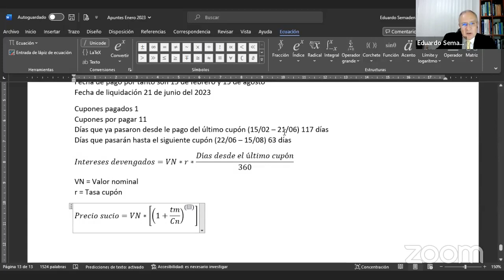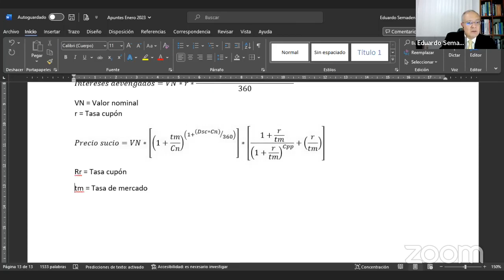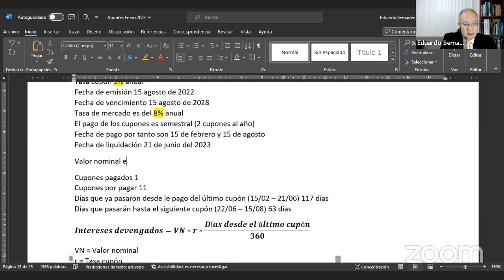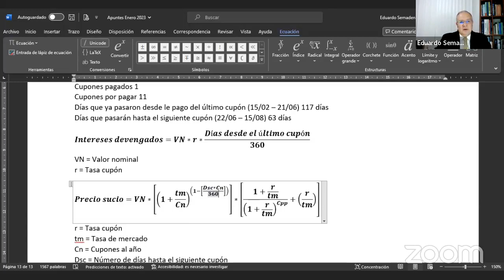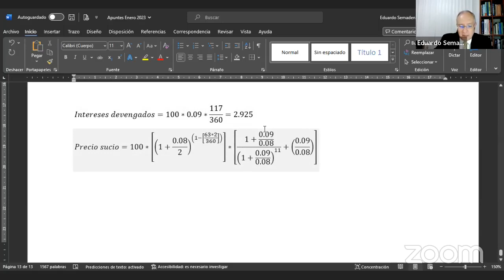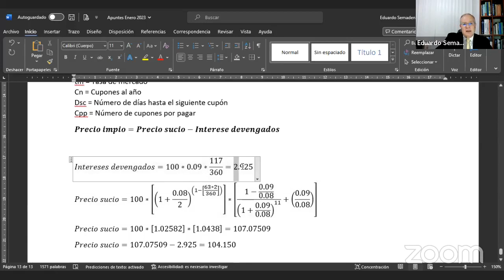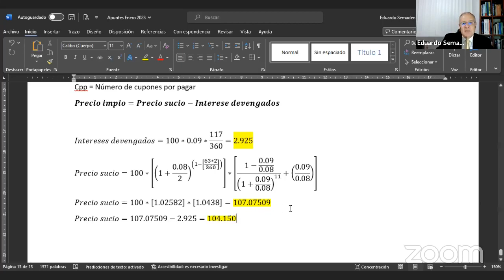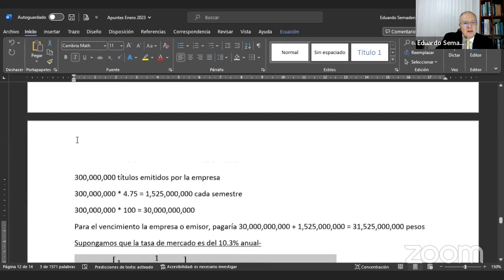MERCADOS FINANCIEROS. CLASE 4.